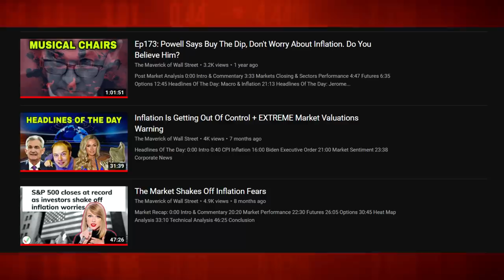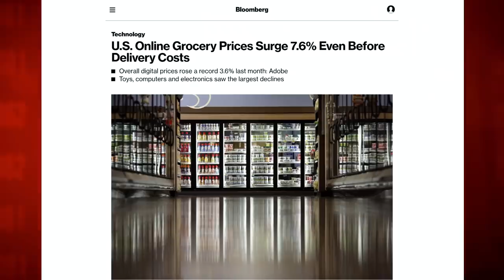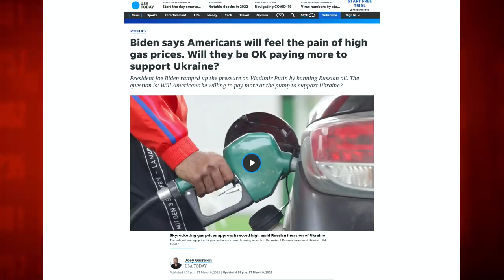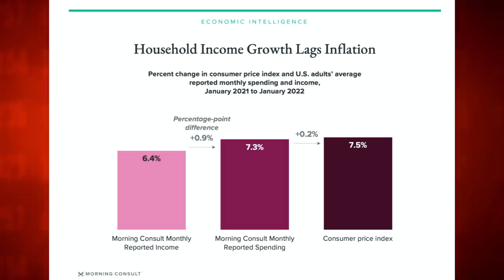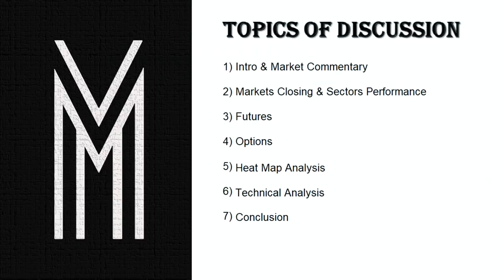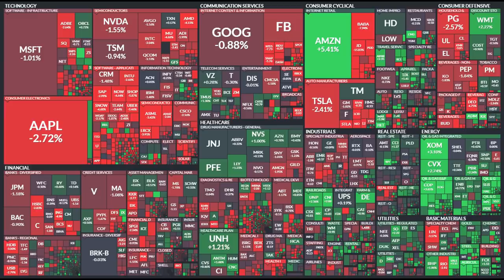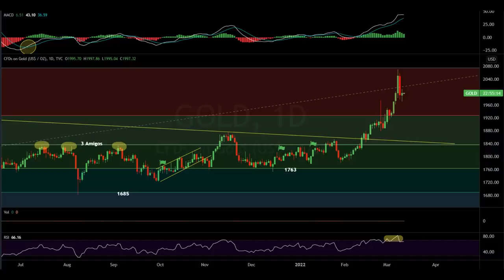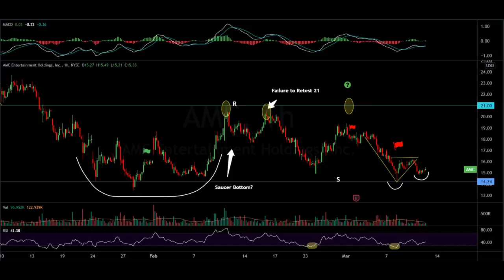Worried About Gas Prices? Shut Up And Stick It To Putin!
Market Recap:
0:00 Intro
0:32 Buck Up About Gas Prices!
33:06 Market Performance
33:58 Commodities
36:23 Options
39:20 Heat Map
42:28 Charts
56:10 Outlook